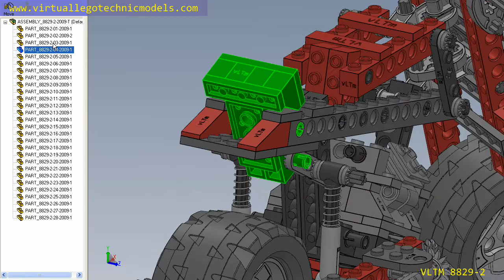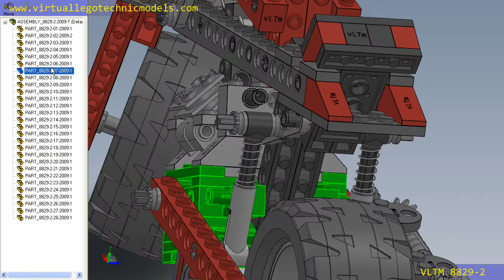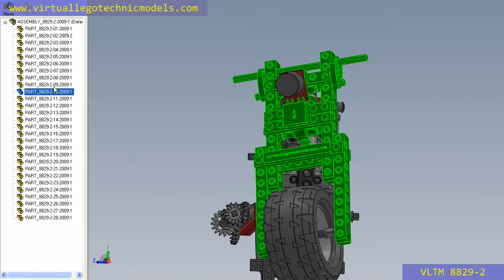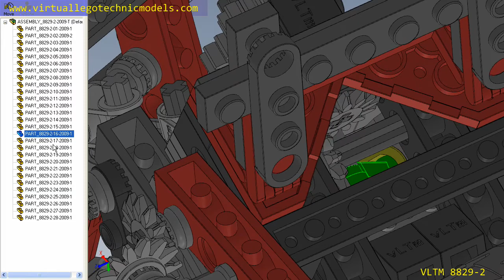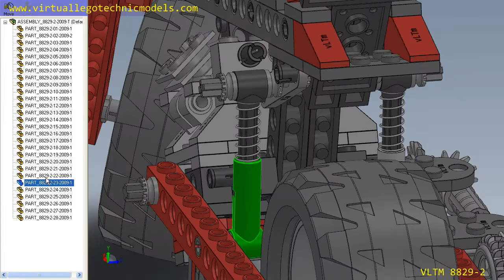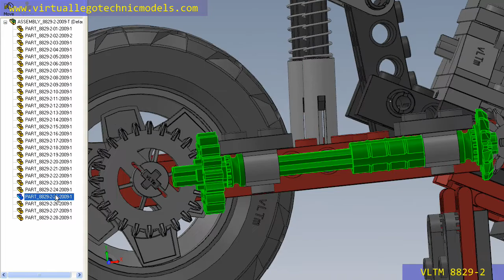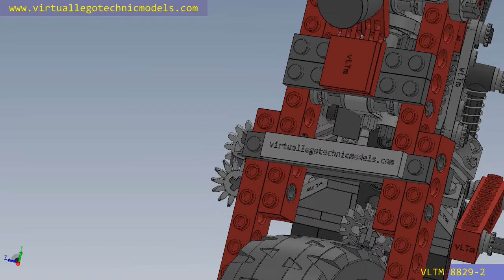Virtual Lego® Technic Models - vLTm 8829-2 - Parts Location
This is our Virtual Lego® Technic Model vLTm 8829-2.  Dare to assemble from its parts using any of the selected CAD programs? In our site you will find the virtual parts needed. To facilitate the assembly we provide this video for free, where you can see the location of each part in the virtual model. Enjoy it.